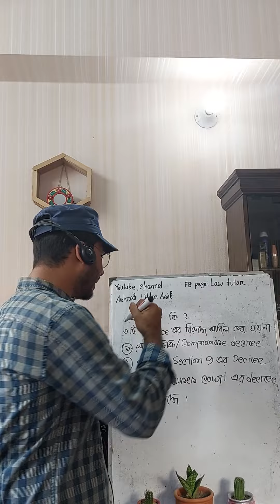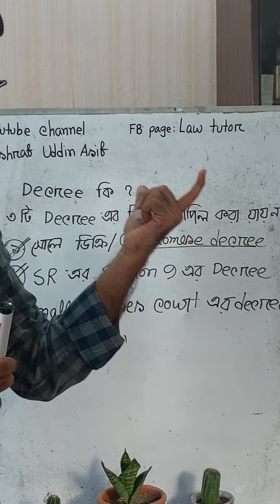কোন কোন ডিক্রির বিরুদ্ধে আপিল করা যায় না? ভাইবার জন্য খুবই গুরুত্বপূর্ণ টপিক!